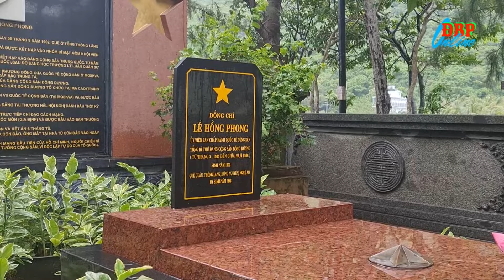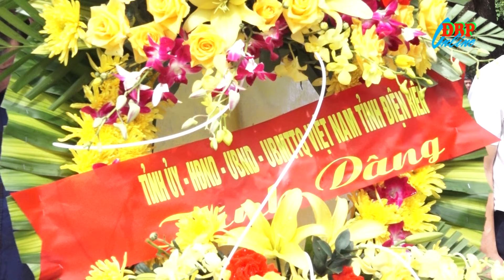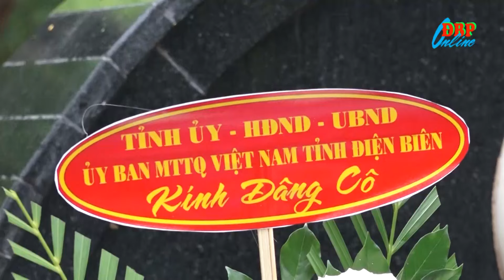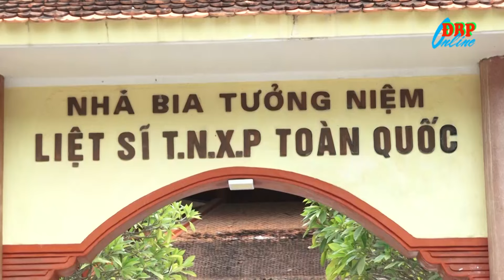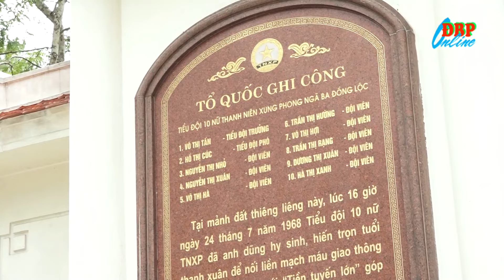Hành trình tri ân